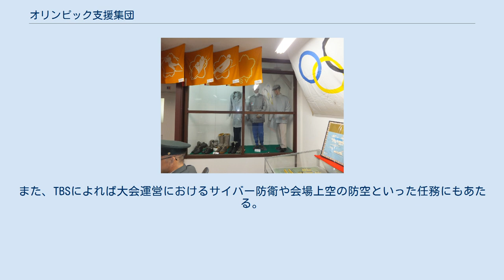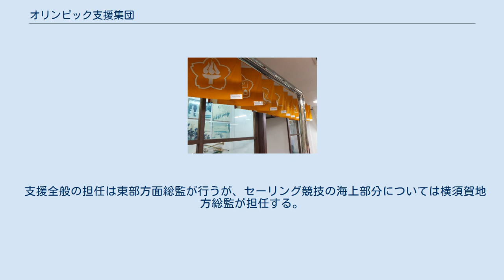オリンピック支援集団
廃止された部隊_(陸上自衛隊)
オリンピック支援集団とは、かつて日本国内でオリンピックが行われる際にその準備や競技中の支援を行うために臨時編成されていた陸上自衛隊の部隊である。
 オリンピック競技大会に対する協力は自衛隊法第100条の3及び自衛隊法施行令第126条の12に定められており、関係機関からの依頼に基づき防衛大臣が自衛隊の任務遂行に支障を生じない範囲において必要な協力を命ずることができる。
 主にオリンピックを開催する都市を管轄する方面隊の隊員を中心に、会場の準備や各種競技の支援等を行うために臨時編成していた。
集団規模の部隊は陸上自衛隊の創隊から現在までの間、二度（1964年に開催された東京オリンピック及び1972年に開催された札幌オリンピック）編制している。
1998年に開催された長野オリンピックでは「長野オリンピック協力団」、2020年に開催された東京オリンピックについては「東京2020オリンピック・パラリンピック支援団」として団規模で編成された。
 オリンピック支援集団として正式の発足する以前は「オリンピック準備室」の名称で陸上自衛隊幕僚監部内に設置されていた。
東部方面総監部が置かれていた市ヶ谷駐屯地に臨時編成された東京オリンピック支援のための部隊。
 なお、当時の東京オリンピックに支援協力したのは陸上自衛隊が設置したオリンピック支援集団だけではなく、海上自衛隊や航空自衛隊、防衛大学校生が含まれており、総勢約7,600人の規模で選手村の運営や選手・役員の輸送、競技などの支援業務にあたったほか、自衛隊全体でのべ約9万9,000人が動員されている。
 真駒内駐屯地に編成されていた札幌冬季五輪支援の為の部隊である。
冬季オリンピック開催ということもあり、準備は事前計画を含め2年で雪の運搬や会場準備等の計画を立案し、支援を行っていた。
札幌オリンピック開催に伴い北部方面隊及び全国の部隊より要員等の支援を受け編成。
自衛隊全体でのべ約21万3,000人が動員された。
 ※編成に関しては各種目毎・目的別の支援部隊が編成されていた 1998年の長野オリンピックの開催協力のために臨時編成された部隊。
本部は長野市の長野郵便貯金会館（現：ホテル メルパルク長野）に置かれた。
自衛隊全体でのべ4万5,000人が動員され、冬季五輪である札幌大会同様、アルペンスキーのコースなどでの除雪作業などを行っているほか、前2大会同様開閉会式でのファンファーレの演奏や国旗、五輪旗掲揚、降納などを行った。
 支援団長旗 支援群旗 支援隊旗 2021年に開催された東京オリンピック・パラリンピックの支援のために臨時編成された部隊である。
2021年7月18日編成完結。
前回の東京大会開催時同様に東部方面総監部内に設置され、朝霞駐屯地に臨時編成された。
名称上は"集団"より小さい"団"編成であるが、編成規模は8,200人と1964年開催時よりも人員が増強され、陸自だけでなく海空からも人員が派遣されている。
『讀賣新聞』の報道によると、うち約7,600人が大会警備を、約370人が式典での国旗掲揚等を、衛生科の医官約10人と看護官約70人が大会での医療体制への支援業務にあたる予定。
また、TBSによれば大会運営におけるサイバー防衛や会場上空の防空といった任務にもあたる。
一方で、『産經新聞』ではコロナ禍での開催となったことについて、動員される隊員へのワクチン接種の進捗の遅延も指摘されている。
 隊旗として支援団長旗が使用されており、いわゆる五輪マークも使用されているが、1964年の東京大会や1972年の札幌大会、1998年の長野大会の際の団長旗のものとは大きさが異なり、意匠が大きく異なっている。
従来の陸将補旗（団長旗）と、「その他」の隊種標識色に相当する白地に赤の線で示された群旗・大隊旗が存在するが、右下に今大会のエンブレム（ロゴマーク）が添えられ、下には「防衛省　陸上自衛隊　東部方面隊」と印字されている。
 アーチェリー、射撃、セーリング、自転車競技会場の整理等を行う4個会場整理支援群・２個会場整理支援隊と、それを支援する会場整理全般支援群、アーチェリー、射撃、近代五種の競技会場を運営する競技運営協力隊、式典関係を支援する式典協力隊、射撃会場の医療支援を行う医療支援隊の５個群5個隊（乙編成）基幹の編成を執る。
 支援全般の担任は東部方面総監が行うが、セーリング競技の海上部分については横須賀地方総監が担任する。
 出典